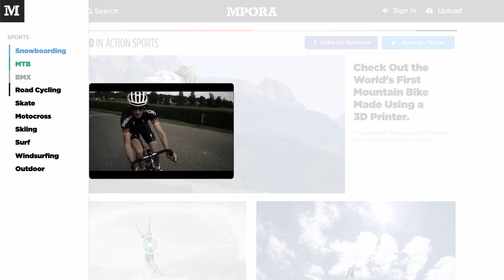Mpora Introduction Video